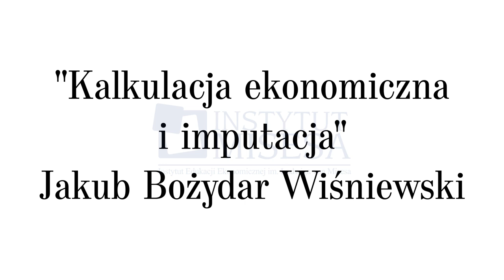Jakub Bożydar Wiśniewski - Kalkulacja ekonomiczna i imputacja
Wykład doktora Jakuba Bożydara Wiśniewskiego wygłoszony podczas Szkoły Ekonomicznej Instytutu Edukacji Ekonomicznej im. Ludwiga von Misesa w marcu 2017 r. Szkoła Ekonomiczna to unikalny w skali Polski cykl wykładów i seminariów, który umożliwia uczestnikom systematyczne poznanie podstaw ekonomii. Udział większości uczestników był możliwy dzięki hojności darczyńców Instytutu - wesprzyj kolejną edycję Szkoły poprzez Za nagranie audio dziękujemy